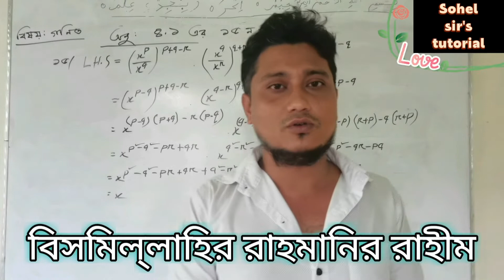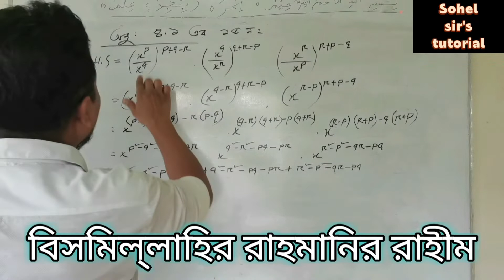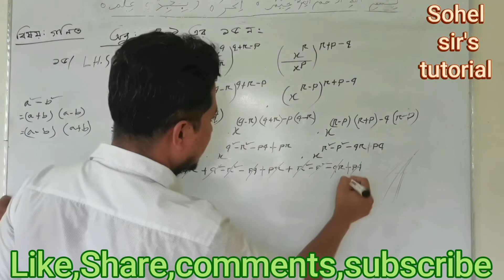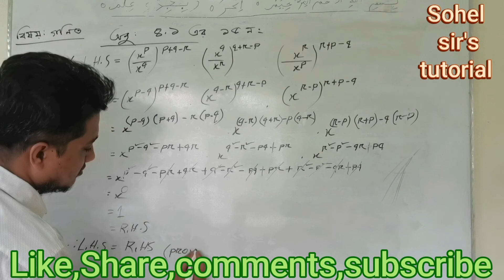নবম দশম শ্রেনী।অনুশীলনী ৪.১। ১৫ নং সমাধান।৯ম ১০ম শ্রেণী। বীজগণিত ৪.১।সূচক ৪.১।SSC।EXERCISE 4.1।